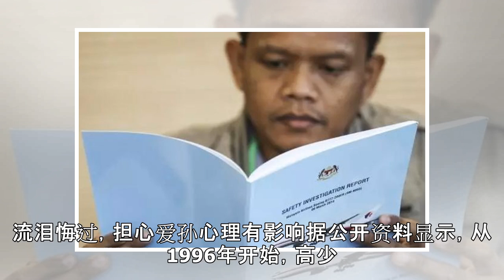退休后主动自首的官员们，还有这些！